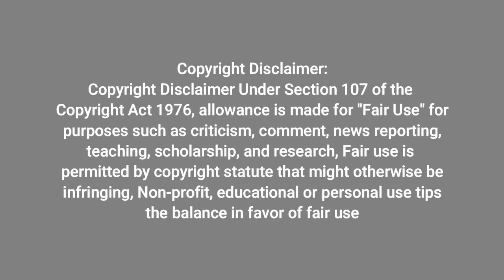The Ace Family Labor Vlog/My thoughts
In this video, I'm reacting to The Ace Family Labor Vlog. Hope you enjoy and let me know what you think!

XOXO